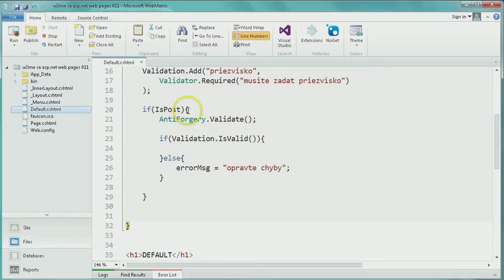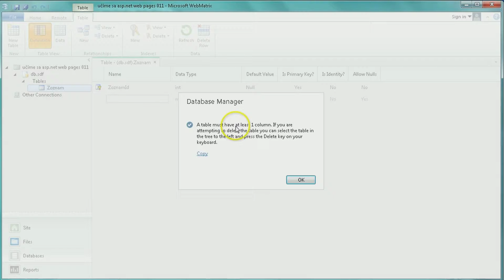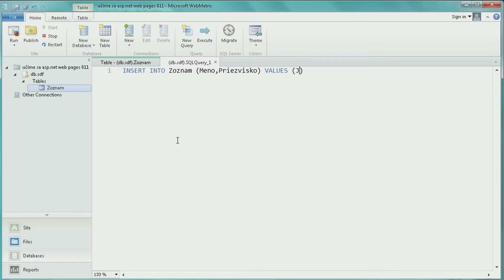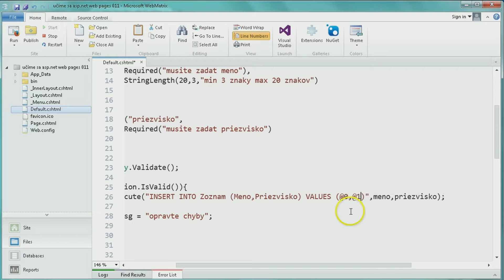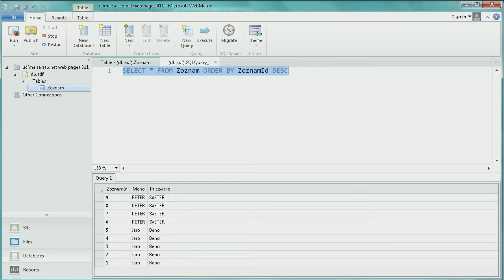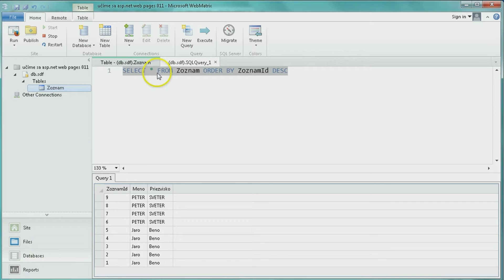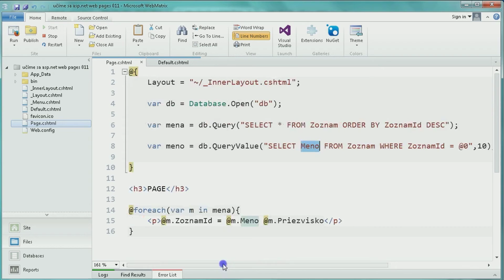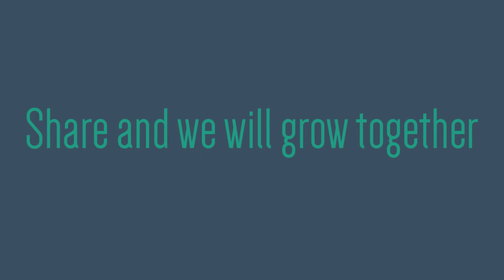Učíme sa ASP NET Web Pages #4 - databáza a základy SQL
V dnešnom videu si predstavíme ako si vytvoriť jednoducho a rýchlo databázu, ktorá nieje závislá na sql servery, pretože je založená na princípe súboru. Ukážeme si aj základy SQL - presnejšie si ukážeme základné sql dopyty. Máte sa na čo tešiť.

Kukni na: "Java [04] - výrazy, pretypovanie, deklarácie, priraďovanie"
Viac o mne:
Môj setup:
🎤 mikrofón: RODE VideoMic Pro